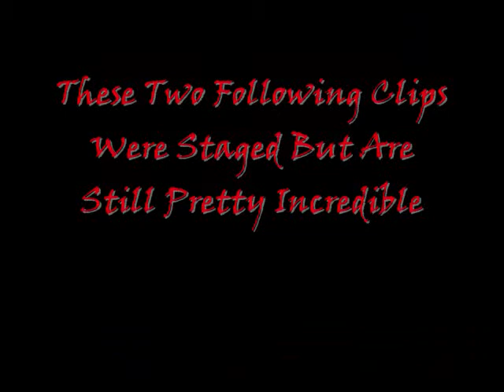Black Ops Awesome Kills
Just a handful of the kills I have. I will be uploading more very soon!